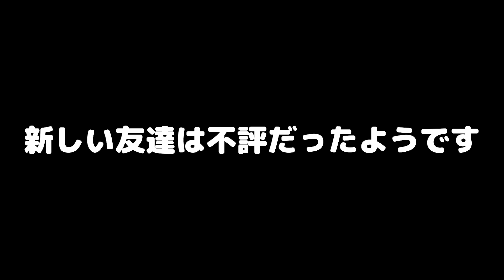猫と犬に新しい友達を連れきたらこうなっちゃいました...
カレンダー各手帳2024 予約販売開始しました。

🔴LINEスタンプ　大好評です！